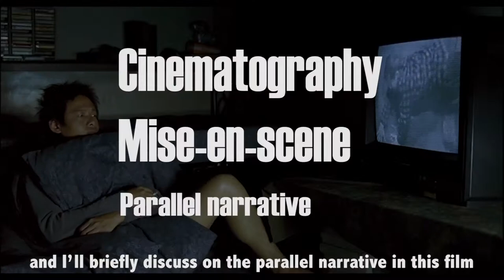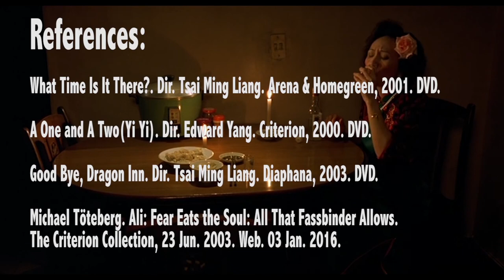What Time Is It There?/你那边几点 Film Analysis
My favourite films yet from Taiwan arthouse director Tsai Ming Liang.
Along with Hou Hsiao-hsien and Edward Yang, Tsai Ming-liang is one of the most celebrated directors of Second New Wave Taiwanese Cinema.
What Time Is It There? (2001) starred Lee Kang-sheng, who had not only starred in every one of Tsai’s previous features, but was also the defining reason behind Tsai’s style of filmmaking.